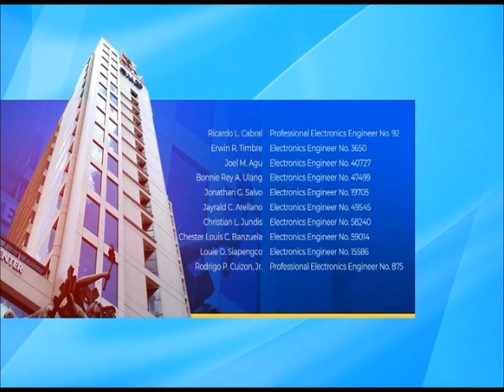GMA 7 Sign ON April 6, 2023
GMA 7 Signs ON at 6:20 AM of Thursday April 6, 2023. These portions are the following:

1. SMPTE Color Bars with 1 KHz Sine Wave Tone
2. GMA 2023 Station Notice (Sign ON Version)
3. MTRCB TV Rating: Rated PG (Tagalog Version)
4. Magdalena Opening

Notes:
• The 2015 GMA Lupang Hinirang Music Video were removed due to its copyright takedown by GMA Network Inc.
• The 2018 reupdated version of the GMA Station ID "Buong Puso Para Sa Kapuso" minus Regine Velasquez-Alcasid, Janine Gutierrez, Rovilson Fernandez and Lovi Poe was removed due to its copyright infringement by GMA Network Inc.